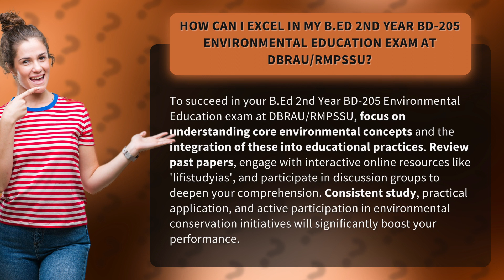How Can I Excel in My B.Ed 2nd Year BD-205 Environmental Education Exam at DBRAU/RMPSSU?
Mastering B.Ed 2nd Year BD-205 Environmental Education Exam • Mastering B.Ed Exam • Discover effective strategies to excel in your B.Ed 2nd Year BD-205 Environmental Education exam at DBRAU/RMPSSU. Learn how to understand core environmental concepts, utilize online resources, engage in discussion groups, and actively participate in environmental conservation initiatives to boost your performance.